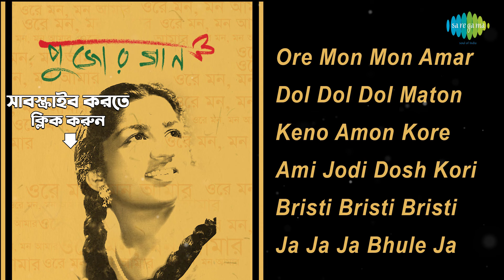Ore Mon Mon Amar | Lata Mangeshkar | Dol Dol Dol | Keno Amon Kore | Ami Jodi Dosh | Full Album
00:00:05 Ore Mon Mon Amar
00:04:03 Dol Dol Dol Maton Legeche
00:08:32 Keno Amon Kore
00:11:34 Ami Jodi Dosh Kori Konodin
00:17:00 Bristi Bristi Bristi
00:19:45 Ja Ja Ja Bhule Ja

Song: Ore Mon Mon Amar
Artist:  Lata Mangeshkar
Music Director: Bireswar Sarkar
Lyricist:  Bireswar Sarkar

Song: Dol Dol Dol Maton Legeche
Artist:  Lata Mangeshkar
Lyricist:  Bireswar Sarkar

Song: Keno Amon Kore
Artist:  Lata Mangeshkar
Lyricist:  Bireswar Sarkar

Song: Ami Jodi Dosh Kori Konodin
Artist:  Lata Mangeshkar
Lyricist:  Bireswar Sarkar

Song: Bristi Bristi Bristi
Artist:  Lata Mangeshkar
Lyricist:  Bireswar Sarkar

Song: Ja Ja Ja Bhule Ja
Artist:  Lata Mangeshkar
Lyricist:  Pulak Banerjee